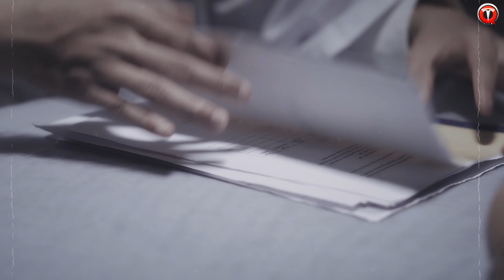Phim Ngắn Ngôn Tình | CÔ ẤY QUAN TRỌNG HƠN MỌI THỨ | Đường Hưng, Tào Lữ Phụ, Mira Kiều My, Ngọc Son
" Những Câu Chuyện Ngôn Tình " là series phim mới nhất của Đạo Diễn Tường Quân sản xuất , mỗi một tập trong series phim này là một câu chuyện khác nhau kể về nội tâm của những người đang YÊU và ĐƯỢC YÊU , những cảm xúc thăng hoa, hạnh phúc, đau buồn, những cảm xúc nhất thời, những tâm tư sâu lắng, lãng mạng nhưng cũng đầy bi thương  " CÔ ẤY QUAN TRỌNG HƠN MỌI THỨ " là câu chuyện sẽ có trong Tập 2 của NHỮNG CÂU CHUYỆN NGÔN TÌNH và cũng chính là tên bài hát nhạc phim cho tập 2, một sáng tác của nhạc sĩ DC Tâm do chính Đường Hưng thể hiện ,
phần nhạc của series phim " Những Câu Chuyện Ngôn Tình " sẽ được phát hành trên kênh Youtube Tường Quân Media và phim sẽ được phát hành trên kênh Youtube Tường Quân Film hàng tuần, mọi người cùng đón xem và ủng hộ cho chúng tôi nhé

▶▶▶   CÔNG TY GIẢI TRÍ TƯỜNG QUÂN - CÔNG TY ĐÀO TẠO CA SĨ  - DIỄN VIÊN CHUYÊN NGHIỆP   ▶▶▶
 HÂN HẠNH ĐƯỢC LÀM VIỆC CÙNG QUÝ VỊ

▶ Web : tuongquanmedia.vn
▶ Nhận Sản Xuất ÂM NHẠC - MV - Phim Ca Nhạc - Phim Ngắn - Phim Quảng Cáo  Theo Yêu Cầu Dưới Mọi Hình Thức

Chúc mọi người nghe nhạc vui vẻ  nhớ LIKE,  ĐĂNG KÝ kênh và BẤM CHUÔNG  để xem những sản phẩm mới của các ca sĩ trong Công ty Giải Trí Tường Quân  nhé !
►Tường Quân Entertainment Trân Trọng Giới Thiệu
► Series Phim : NHỮNG CÂU CHUYỆN NGÔN TÌNH
► Nhạc Phim Tập 2 : CÔ ẤY QUAN TRỌNG HƠN MỌI THỨ
► Ca Sỹ (Singer): ĐƯỜNG HƯNG
► Nhạc sĩ sáng tác (Composer): DC TÂM
► Một sản phẩm hình ảnh của Tường Quân Media
► Giám đốc sản xuất (Executive Producer): Tường Quân
 ► Sản xuất hình ảnh (Production House): Tường Quân Media – Tường Quân Film
► Hỗ Trợ truyền thông : ZingMP3 – Tiktok – Trần Gia -  Thiện Ngôn
► Kịch bản (Writter) và Đạo diễn (Director): Tường Quân
► Trợ lý đạo diễn (Assistant Director): Thái Trung Dũng - Thế Hoàng
► D.O.P (Director Of Photography): Phạm Kỳ Anh
 ► Diễn Viên ( Cast ) : Đường Hưng – Ngọc Son – Mira Kiều My – Tào Lữ Phụ - Long Hải – Trần Quảng
► Âm Thanh ( Sound ) : Hoàng Long
► Chủ nhiệm (Manager): Trịnh Trinh
 ► Quay phim (Camera Man): Tường Quân - Phạm Kỳ Anh - Lương Phú Thiện
► Hậu Kỳ & Màu Sắc : Tường Quân
► Chụp Hình : Nguyễn Đình Chiến
 ► Hậu Trường (Behind The Scenes): Thu Hà
► Tiêu đề (Poster): Ngô Trường – Tuyên Phi
 ► Ánh sáng (Chief Lighting Technician): Kỳ Anh  Team
 ► Thiết kế (Production Designers): Tường Quân Team
► Hóa trang (Make-up & Hair): Giang Phạm – Chi Ngô
 ► Phòng thu âm (Studio Recording): Long Hải Studio
► Hòa Âm: Tường Quân Studio
• ► VIDEO là sản phẩm của Công Ty Giải Trí Tường Quân sản xuất và phát hành  yêu cầu không REUP dưới mọi hình thức.
►Kênh âm nhạc chính thức của Công ty Giải Trí Tường Quân.